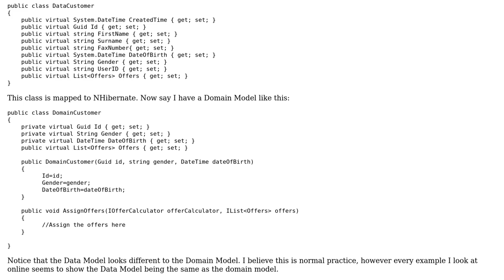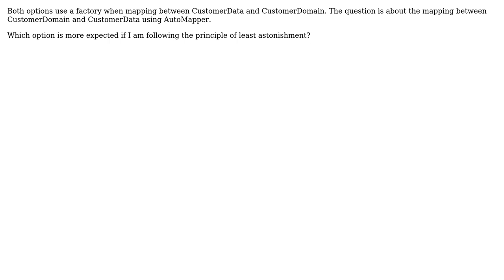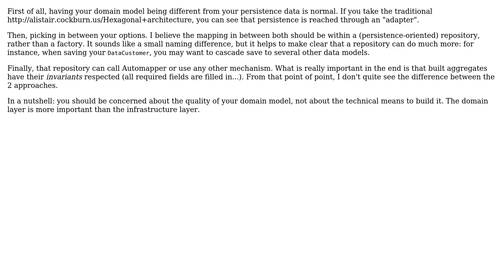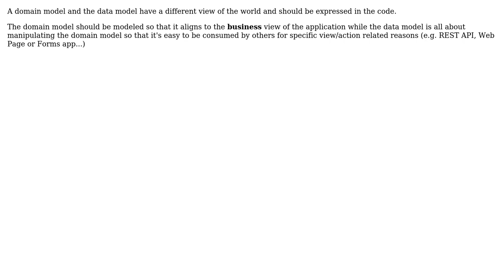Software Engineering: Should the Data Model be identical to the domain model for mapping purposes?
With thanks & praise to God, and with thanks to the many people who have made this project possible! | Content (except music & images) licensed under CC BY-SA | Music | Images & others | With thanks to user Yitzchok user w0051977 user romaricdrigon user Doc Brown user A Bravo Dev and the Stack Exchange Network Trademarks are property of their respective owners. You are responsible for your own actions.